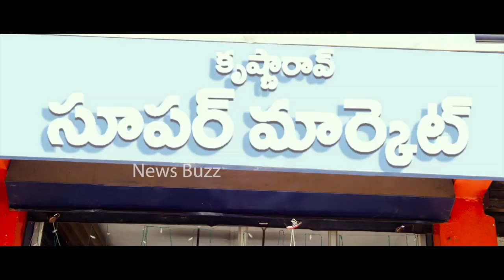Krishna Rao Supermarket OFFICIAL New Trailer | Kriishna | Elsa Ghosh | News Buzz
KrishnaRao Supermarket OFFICIAL New Teaser Kriishna Elsa Ghosh